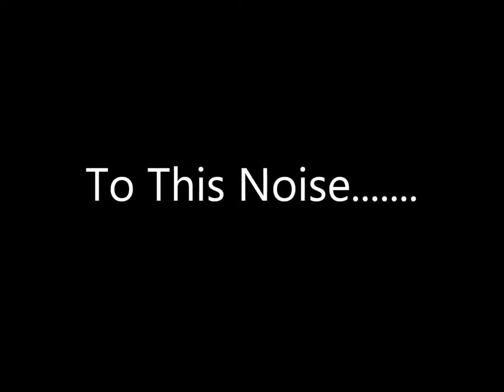for New York's MOST AFFORDABLE Soundproofing Solution!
Having soundproof window treatments installed is popular for both residential and

commercial spaces. The benefits of soundproofing home and office windows and doors range from noise level reduction to safety and security. This is why more and more people choose to have soundproofing done instead of having their original windows replaced. But how exactly does soundproofing window treatments work?

To better understand how these type of windows work, let us take a quick look at their composition. Soundproof window treatments are composed of PVC track systems, aluminum frames, and a tough and hardened acoustic laminated plate glass. The last component is actually three layers where a plastic sheet is sandwiched between the two sheets of hardened, toughened plate glass.
Why use sandwiched plastic with glass?
Glass, on its own, cannot be completely soundproof. Making it thicker will not stop sound waves from going through the glass. Standing alone, glass used in houses magnify and project vibrations (or noise) and are not invincible against cracking or breaking. To make soundproof glass, plastic acts as a seal that keep two layers of glass together. The PVC plastic is the material that laminates the glass so that it becomes stronger in nature. Think of an ordinary wine glass. Hitting it will produce a ringing sound, but see what happens when you put your hand around it. It no longer makes a sound. The
plastic in between the glass layers in windows that are soundproof acts like your hand.
They are installed in front of the interior side of your original windows. An original window's designs will not be changed or altered by the soundproof window. These windows are often used in homes and offices that are located in areas with high levels of noise caused by automobile and people traffic, airport sound waves, and industrial sounds.
Why are soundproof window treatments considered barriers in New York?
Because of the strength of soundproof glass treatments and the way they are installed with a dead air cavity right in front of your existing window, the total structure of both home fixtures forms a protective layer for your house. It is a barrier because when sound waves enter the original glass window, the laminated glass traps the noise in the air cavity, so the sound waves are stopped before they can enter your house. But soundproof window treatments do not just stop sound waves, they also minimize heat transfer and air flow so your house will reduce its heat loss and its heat gain. Eliminate 99% of UV rays and hot and cold drafts. Soundproof windows will not only give you peace and quiet, but they also make great energy-saving fixtures for any home and office space. Soundproof windows work in concert with, and capitalizes on your existing exterior window or door, to create a buffer zone insulating dead-air cavity that seals out noise, cold, heat gain and heat loss, drafts, pollen, dirt, odors, dust and UV rays forever.
For more information and to purchase online.
soundproof windows Sunnyside soundproof windows New York
soundproof windows Maspeth soundproof windows Long Island City
soundproof windows Brooklyn soundproof windows Bronx
New York, NY Manhattan, NY 10001, 10002, 10003 NYC